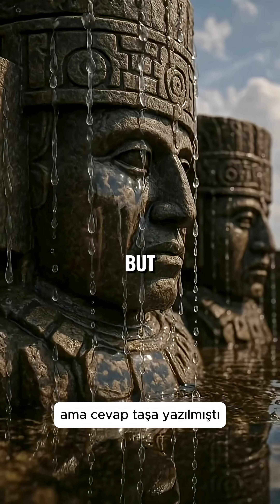Aztec Aqueducts: The Lost Water System of the Gods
Centuries before modern plumbing, the Aztecs built a masterpiece of engineering.
How did they bring crystal-clear water to a floating city in the middle of a lake?
Discover the genius of the Aztec aqueducts — a forgotten wonder of ancient innovation